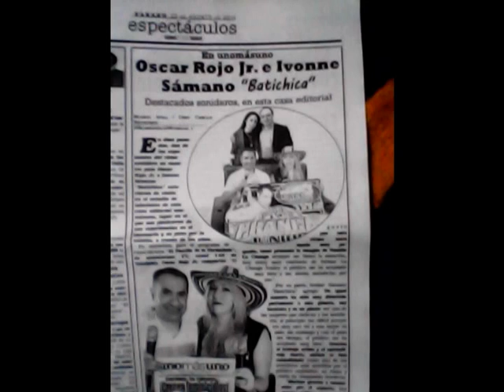SONIDO LA BATICHICA ESTEREO KENWORTH CHANGA JR MAFIAS GUARAPERO EN TOLUKA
ESTO FUE EN SAN BARTOLO DEL PROGRESO EN EL CUAL TRABAJAMOS EN EL EQUIPO DEL AMIGO SONIDO GUARAPERO COMPARTIENDO CARTEL CON SONIDO KENWORTH SONIDO MAFIAS JR CHANGA JR Y LA BATICHICA ESTEREO